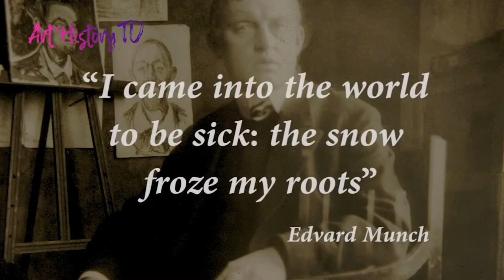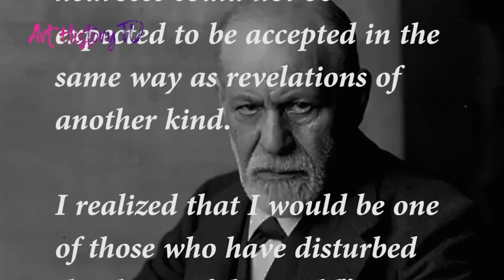EDVARD MUNCH ILLNESS: A psychoanalytic Documentary on Art History TV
- Discover Original Art History Documentary Series, available on any connected device: Smart TV - Mobile - Computer. In the documentary "The Unconscious in Munch", Edvard Munch is studied and narrated from a psychoanalytic point of view by Art Historian Dr. Andrea Cilento.